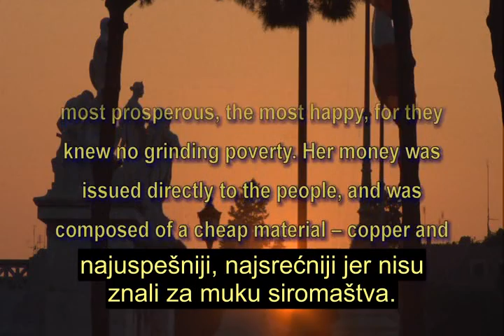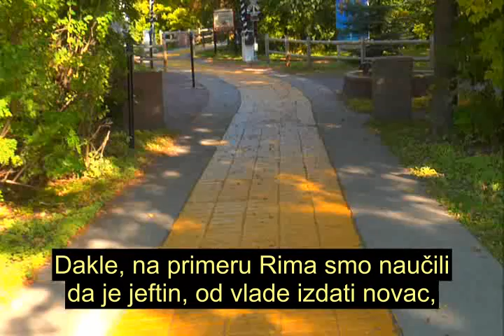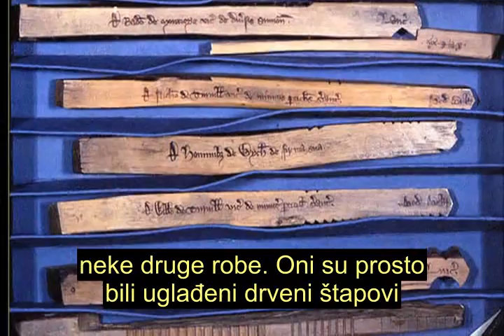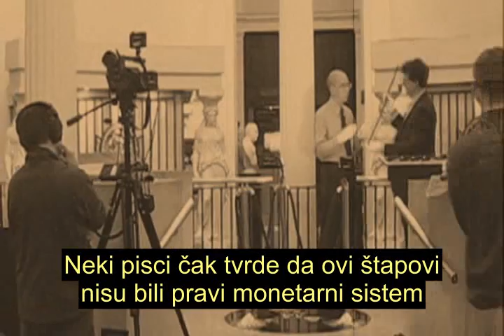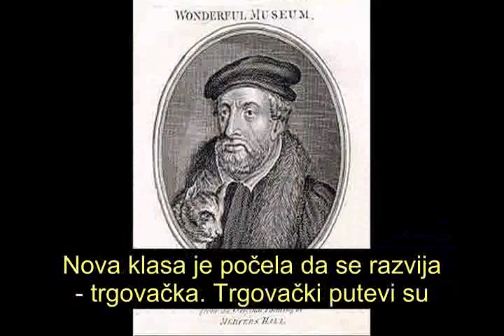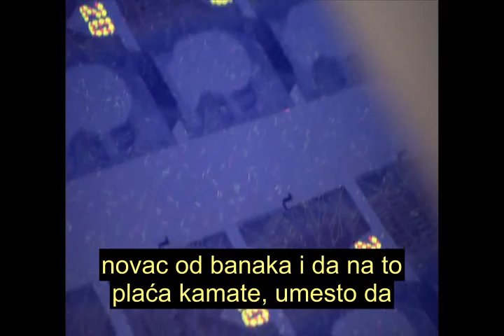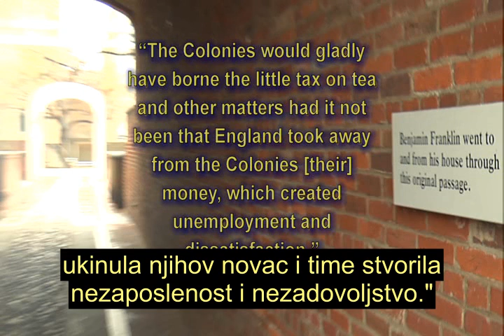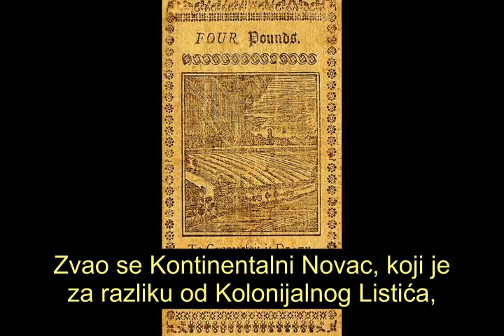TThe Secret Of Oz (2/8) (Serbian subtitle)